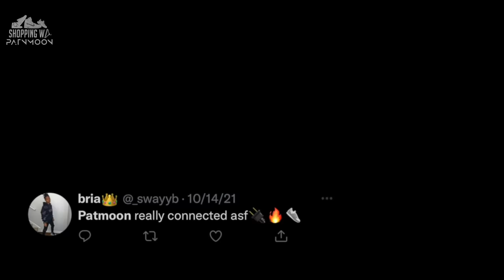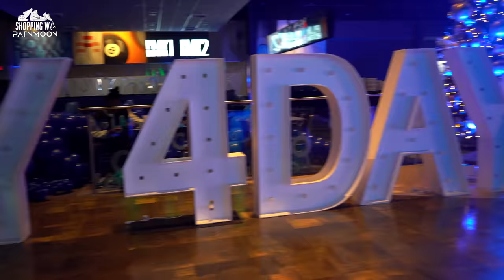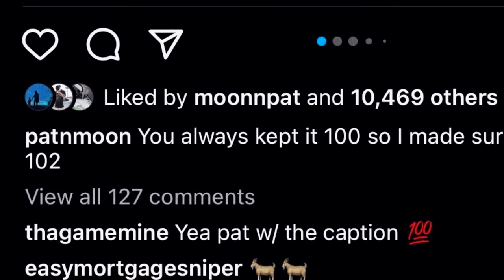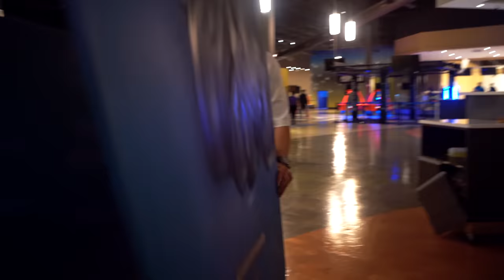I GAVE LIL BABY OVER 100 PAIRS OF AIR FORCE 1's FOR HIS BIRTHDAY!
Lil Baby's favorite shoes are white Air Force 1's. Baby has been showing love and shopping with Pat N Moon for years. So this year for Lil baby's Birthday Pat gave Lil baby over 100 pairs of Air Force 1's for his birthday! Watch to see Baby's reaction to 100 Pairs of white Air Force 1's!

A New Video is Coming Every Friday!

EVERYBODY SHOPS WITH PAT!

Comment Who You Want To See On The Channel Next!